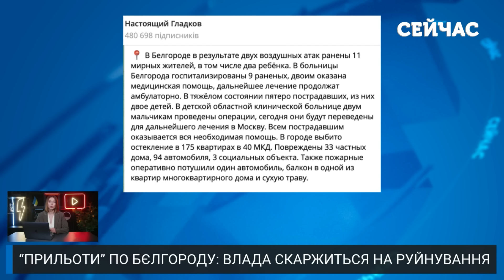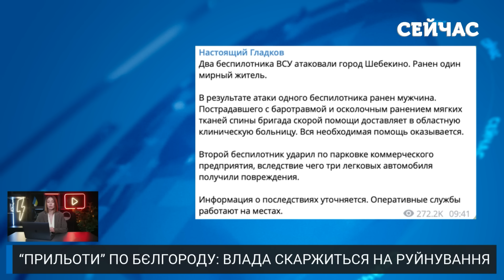💥Гірше за СУДЖУ! У Бєлгороді КАТАСТРОФА. Страшні ВИБУХИ, горить ВСЕ МІСТО. Небо ЗАТЯГНУЛО ДИМОМ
Російський Бєлгород нещадно побило — все місто у вогні! Чорний дим накрив цілий квартал! Горять машини на стоянці, один з будинків димиться! Бєлгород отримав порцію привітань до Дня Знань.